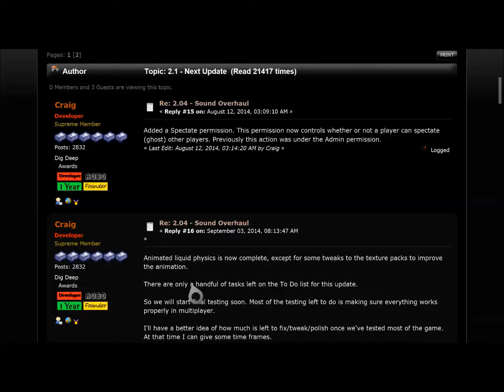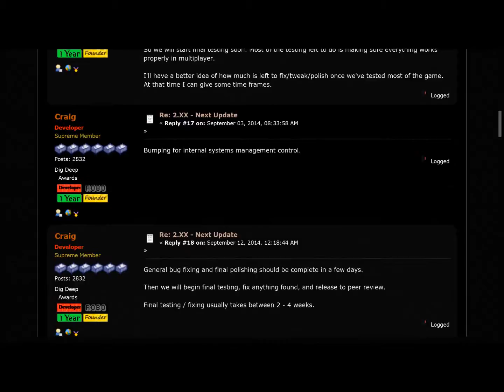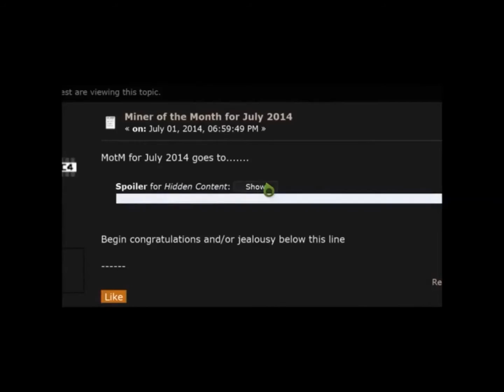updates of themysteriofan99 week 51